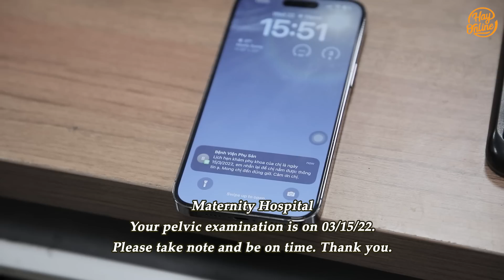Nhờ Đồng Nghiệp Sang Nấu Cơm, Ai Ngờ Đồng Nghiệp "Luộc" Luôn Chồng Mình Và Màn Xử Lý Của Chính Thất